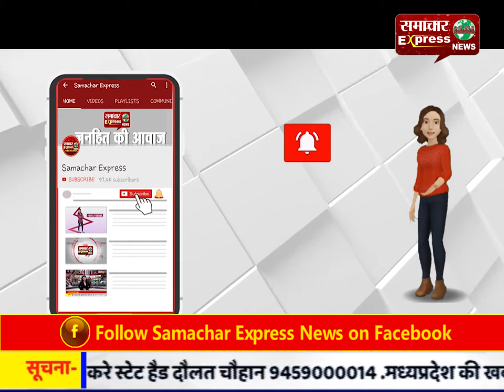एनडीआरआई की ओर से लगाए जाने वाले वार्षिक मेले के बारे में दी जानकारियां